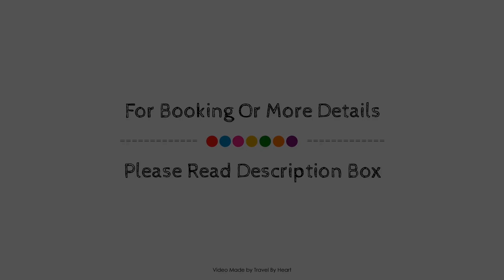Hostal Carmen by gaiarooms, Salamanca, Spain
Searching For
1. Hostal Carmen by gaiarooms - Salamanca
2. Hostal Carmen by gaiarooms - Salamanca Virtual Tour
3. Hostal Carmen by gaiarooms - Salamanca Rooms
4. Hostal Carmen by gaiarooms - Salamanca Amenities
5. Hostal Carmen by gaiarooms - Salamanca Videos
6. Hostal Carmen by gaiarooms - Salamanca Offers
7. Hostal Carmen by gaiarooms - Salamanca Deals
Audio Credit:
Track Title: Subway Dreams
Artist: Dan Henig